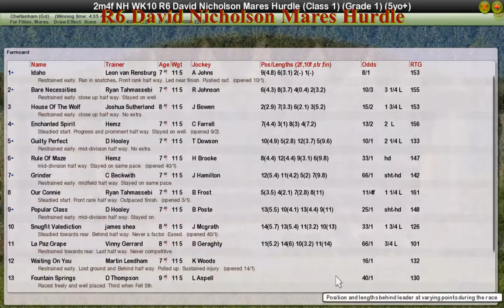NH WK10 R6 David Nicholson Mares Hurdle